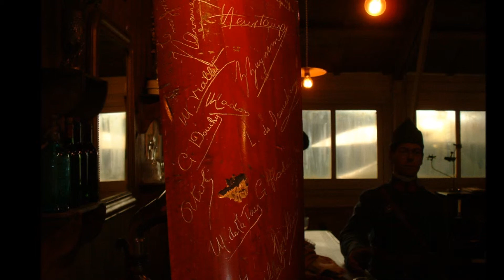Regret (composed by Gwilym Williams)